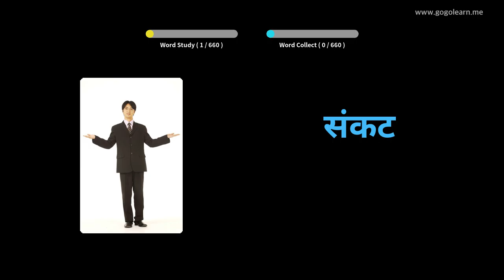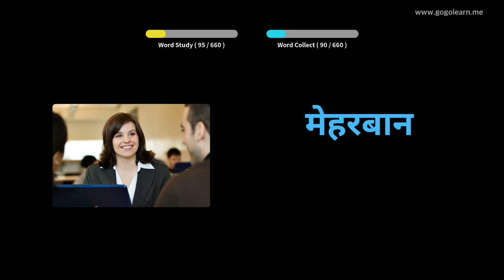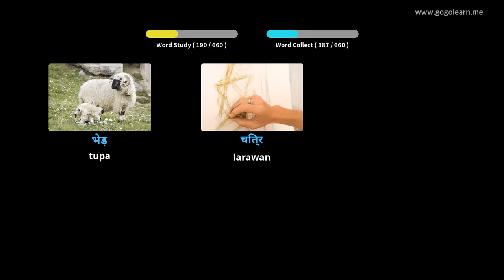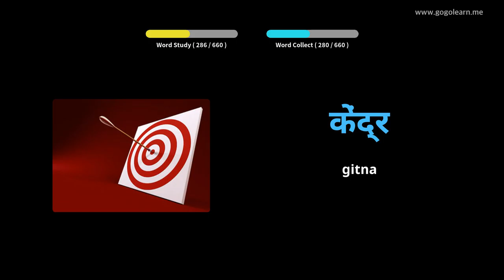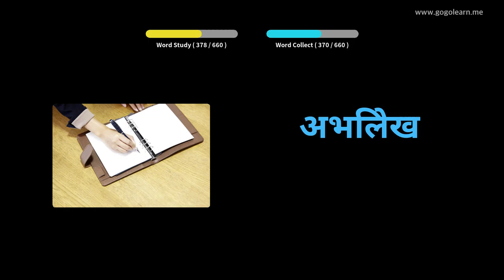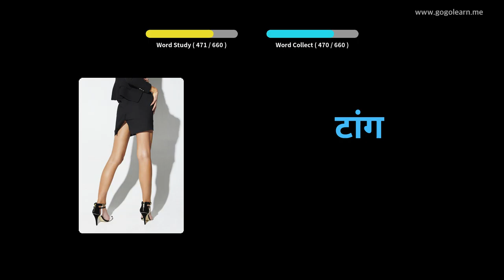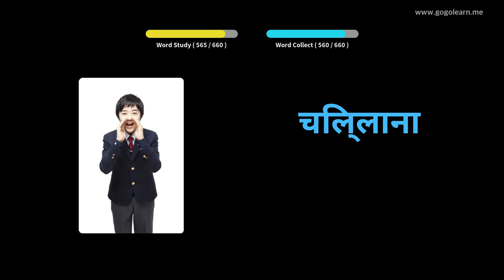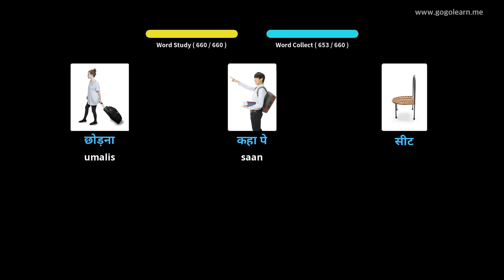Mga bata sa Talasalitaan Hindi | Golearn